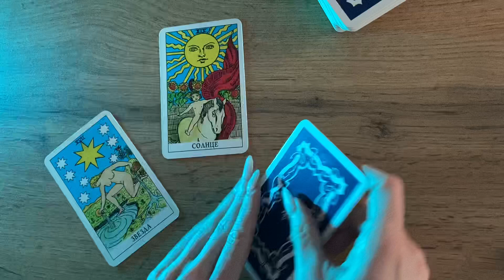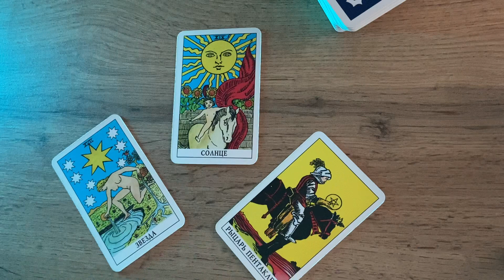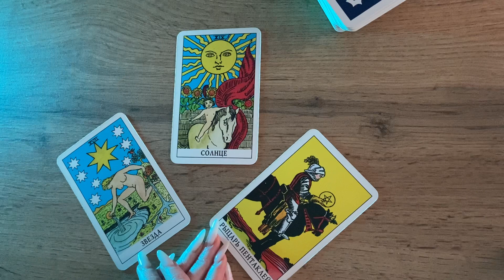КОЗЕРОГ таро-прогноз 27 МАРТА - 2 АПРЕЛЯ